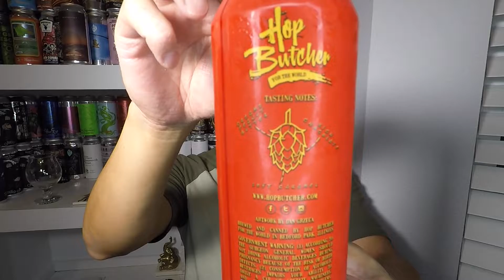BEER REVIEW #417 - HOP BUTCHER BREWING - FAT BEAR - PEANUT BUTTER-CHOCOLATE IMPERIAL STOUT